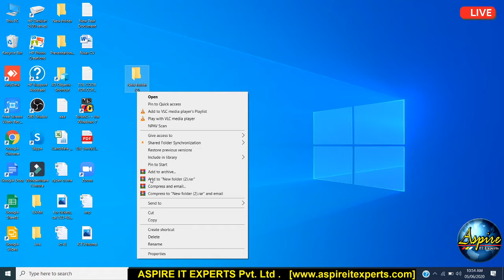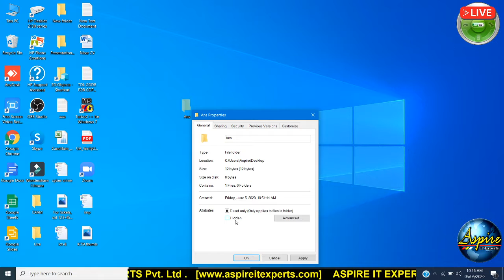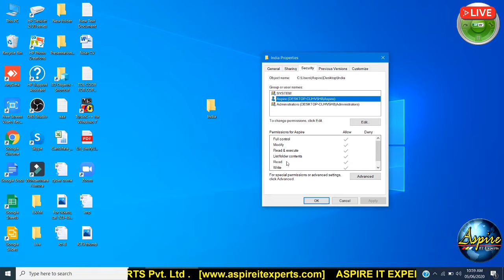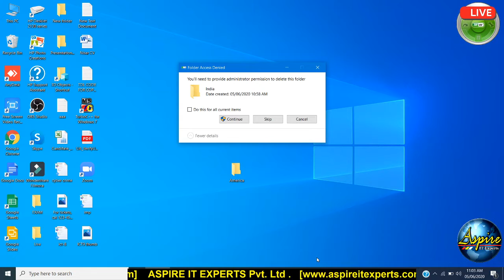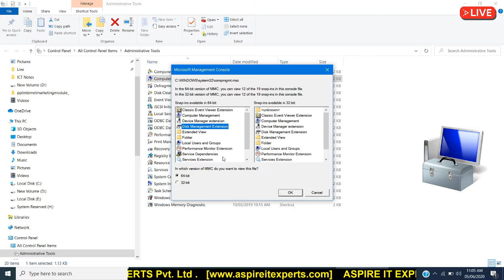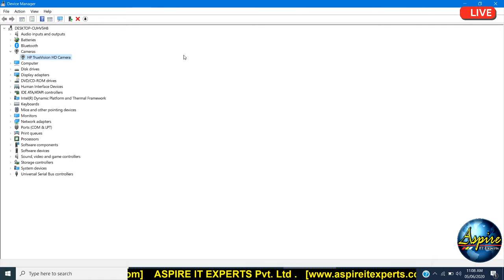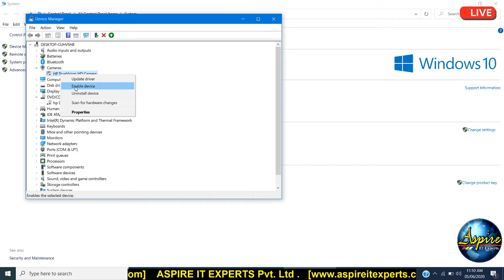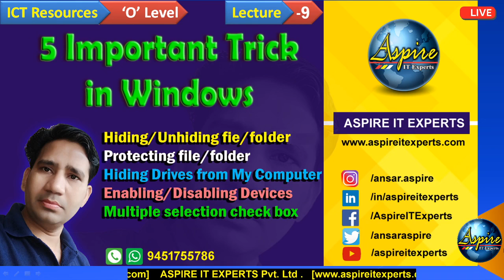Important tricks in Windows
This video contains very important and useful trick that will help you to protect your personal and confidential information. This contains the following tricks.
1. Hiding drives from My Computer ( This PC)
2. Hiding files/folders
3. Protecting files/folders
4. Disabling devices
5. Enabling multiple object selection check box